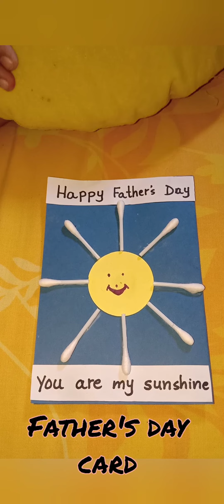Father's day card